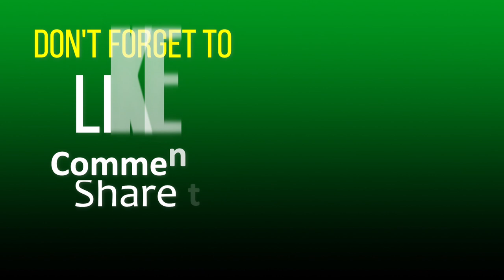How To Cover Automatic Washing Machine?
In this video I'm going to share "How To Cover Automatic Washing Machine?". If you want to keep your machines safely without any damages then you should use covers to protect it.

Buy Online:
Water Dust Proof Sunlight Proof - Washing Machine Cover Available For ALL Models & Sizes / Automatic Front Top Load / Twin Tub With Dryer

0:00 Content
0:53 Online Order
1:42 Covering with Important Instructions
3:48 Checking
4:38 Review
5:19 End